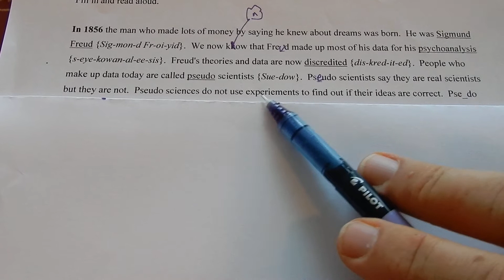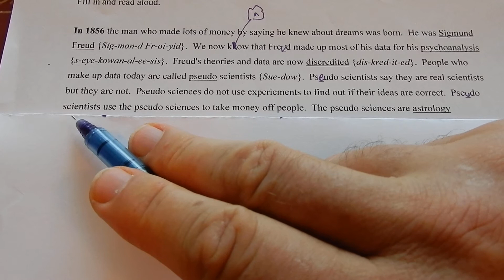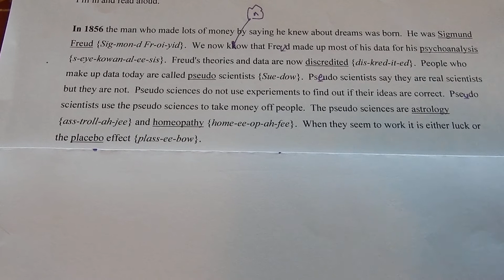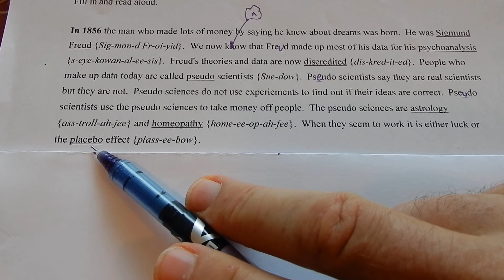Sigmund Freud is discredited because he made up his results of his psychoanalysis.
Pseudo sciences astrology,  and homeopathy rely on luck and the placebo effect,